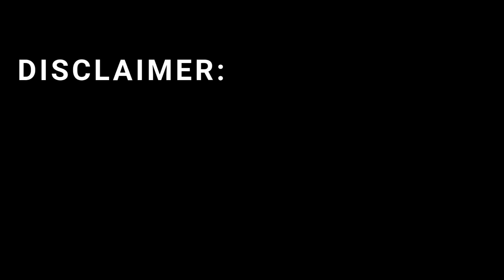Nimrod Missile Israel’s Lethal Air Defense Weapon Uncovered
Explore Israel’s Nimrod Missile, a revolutionary air defense weapon that dominates the skies with unmatched precision and speed. Discover its advanced technology, guidance systems, and battlefield performance in this in-depth breakdown. From development to operational use, see why Nimrod is considered one of the most lethal air defense systems in the world.